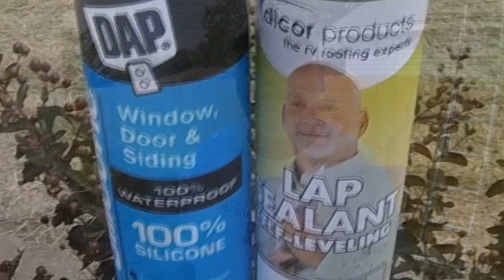RV LEAKS AND CAULKING PRODUCTS TO USE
Fixing some small leaks and preventing future leaks. This RV is 5 years old and past time to caulk the entire RV.